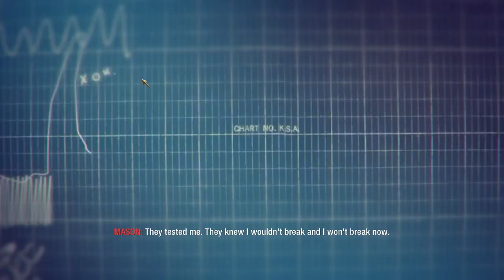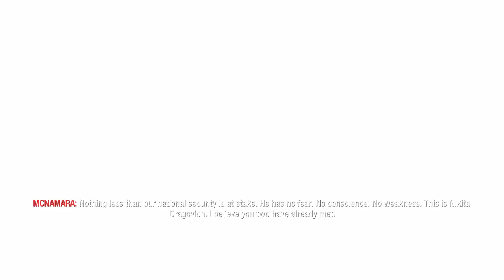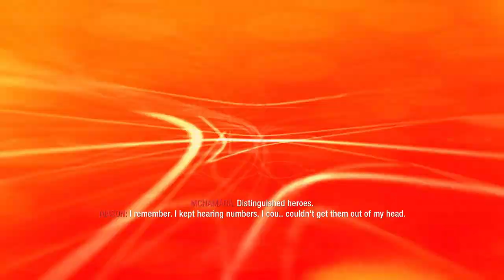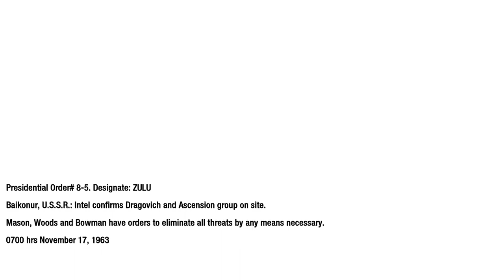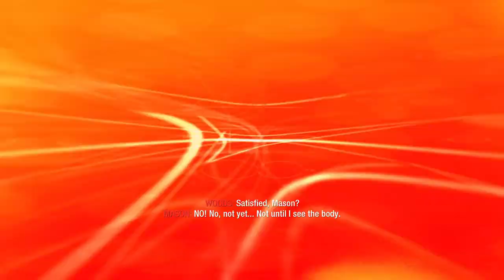AGAIN PRESIDENT TAIK'😂 AND STOP ROCKET LAUNCH Call of Duty® BlackOps 1part 4 Call of DutyBlackOps